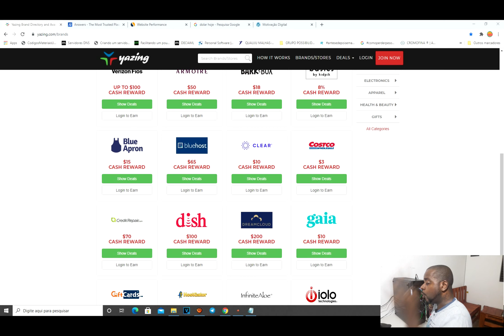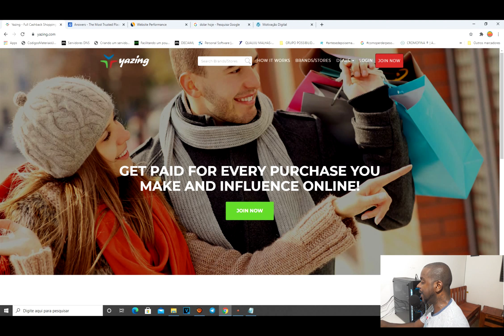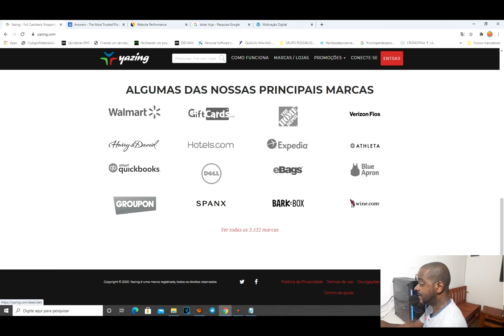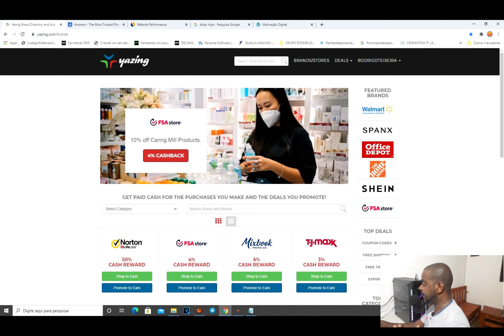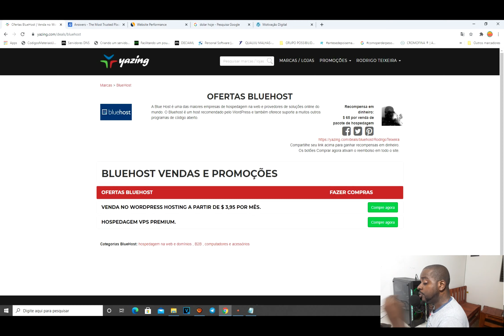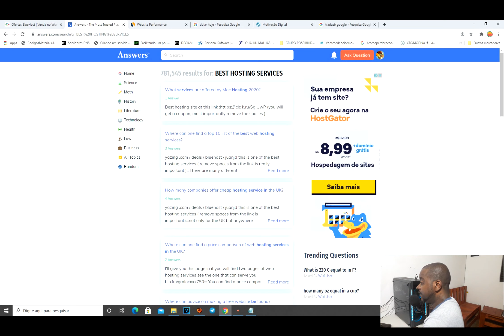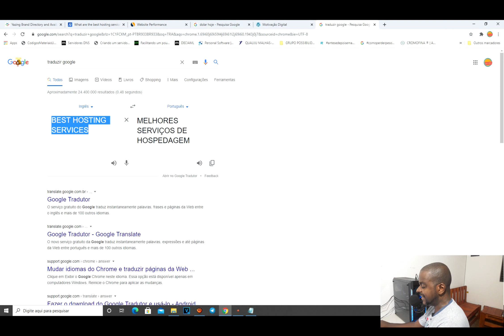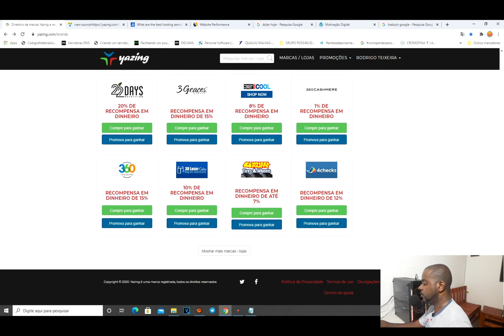Como ganhar dinheiro no paypal em 2021 (Renda Extra Online)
Como ganhar dinheiro no paypal em 2021 com um produto que ira lhe pagar comissões recorrentes , não existe falta de oferta para ele, ira lhe proporcionar uma renda passiva absurdamente imensa.

❌𝗜𝗠𝗣𝗢𝗥𝗧𝗔𝗡𝗧𝗘: 𝗜𝗦𝗘𝗡𝗖̧𝗔̃𝗢 𝗗𝗘 𝗥𝗘𝗦𝗨𝗟𝗧𝗔𝗗𝗢𝗦 ❌

Este vídeo é apenas para fins educacionais e de entretenimento. Não há garantia de que você ganhará dinheiro usando as técnicas e idéias mencionadas neste vídeo. Este não é um conselho financeiro. Seu nível de sucesso na obtenção dos resultados reivindicados neste vídeo exigirá muito trabalho, experiência e conhecimento. Tomamos medidas razoáveis ​​para garantir que as informações deste vídeo sejam precisas, mas não podemos representar que os sites mencionados neste vídeo estejam livres de erros. Você concorda expressamente em não confiar em nenhuma informação contida neste vídeo.

Palavras Relacionadas ,
paypal ganhar dinheiro,ganhar dinheiro no paypal,ganhar dinheiro paypal,como ganhar dinheiro no paypal,jogo para ganhar dinheiro no paypal,ganhar dinheiro agora,ganhar dinheiro em casa,ganhar dinheiro com pesquisas
,ganhar dinheiro no paypal rapido,ganhar dinheiro gratis no paypal,trabalhar respondendo pesquisas,ganhar dinheiro respondendo pesquisa,pesquisas para ganhar dinheiro,maquinas para ganhar dinheiro,preciso de dinheiro urgente,renda extra
,dinheiro extra,renda extra online,renda extra na internet,trabalho extra,renda extra em casa,renda extra na internet confiavel,ideias de renda extra,ganhar dinheiro sem sair de casa